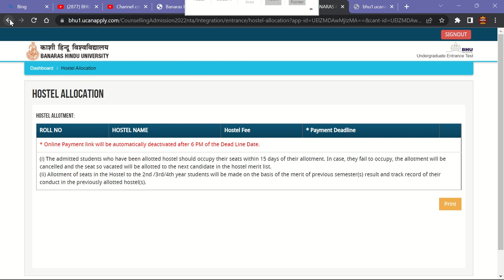BHU Course Allocation 2022 आने के बाद Payment कैसे करें ? Step By Step Video इसमें गलती ना करें 👍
JMI 2023
                               AU 2023
                               DU 2023

Mission 2023
By BHU Pathshala Team

 नमस्कार दोस्तों बीएचयू पाठशाला का न्यू कोर्स ( CUET 2023 ) लॉन्च हो चुका है आप लोग जितनी जल्दी हो सके अपना रजिस्ट्रेशन करा  लीजिए |

Registration Process :-

Hurry Up!

GT ( General Test )
Domains (  His, Pol , Eco , Geo ,,, etc )
Language ( Hindi & English )
Current Affairs

Join everyone...

B.Sc. Ag. ,
B.Sc. (Math + Bio )
B.A.LLB,

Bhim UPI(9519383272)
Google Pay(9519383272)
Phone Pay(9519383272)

1- TO GIVE BASIC TRENDS TO DEEP INFORMATION OF ALL COVETED CENTRAL UNIVERSITIES BHU, JNU, DU, ALLAHABAD, AMU, TISS, VRDHA  and more.
2- DAILY Current Affairs
3- Preparation for Admission in BHU, ALLAHABAD, JNU and AMU

@University Gurukul
@BHU Pathshala